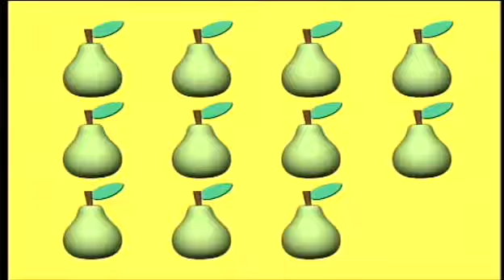(REUPLOAD) Hopla 10